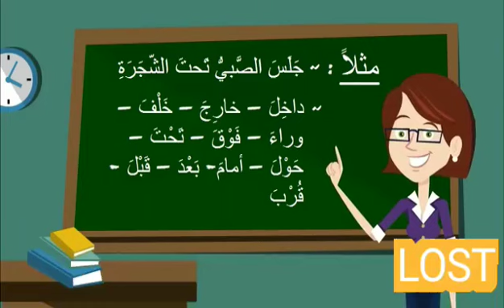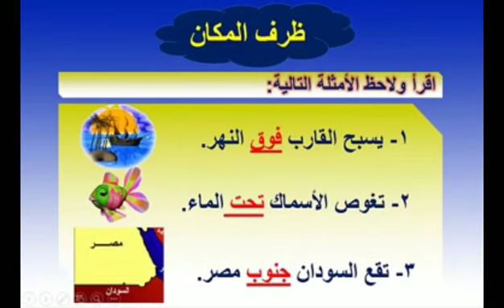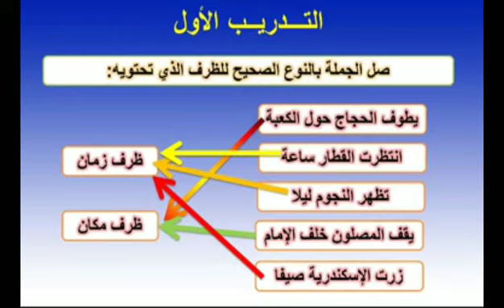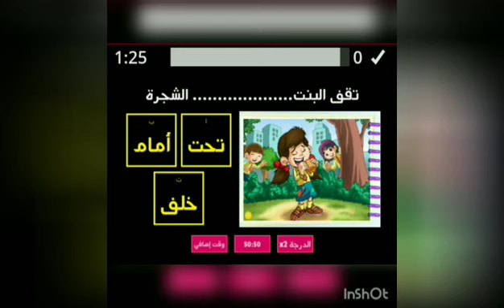لغة عربية - مراجعة ظرف الزمان والمكان